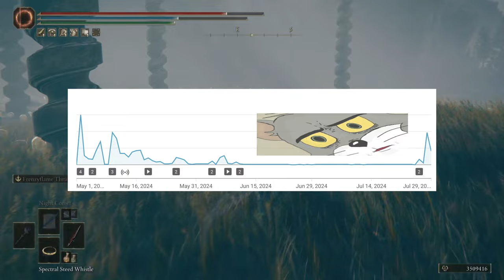Bosses are A LOT stronger now… - Elden Ring: Shadow of The Erdtree (Part 2)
Join me for part 2 of my Elden Ring: Shadow of The Erdtree DLC playthrough! This episode takes us to the eerie Gravesite Plains, where we encounter intriguing NPCs, uncover RARE loot, and face intense battles. Watch as I take on a fearsome dragon and a formidable Demi-human swordsman! Don't miss out!

0:00 Recap
0:54 Intro
1:52 Gravesite Plain
4:54 Prospect Town
7:15 Church of Benediction
7:43 Gravesite Plain (again)
9:58 Abandoned Ailing Village
10:39 BOSS FIGHT 1
14:24 Belurat Gaol
17:58 BOSS FIGHT 2
20:02 Sneak Peek
20:34 Outro